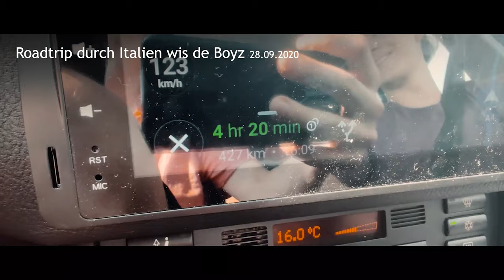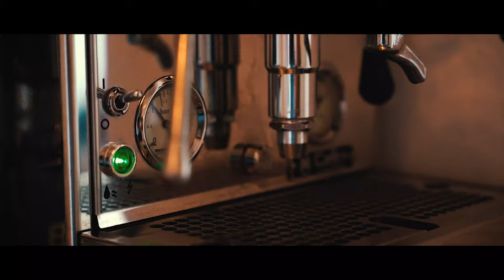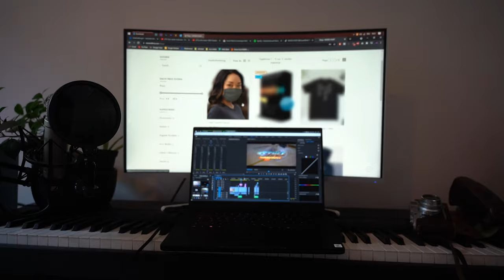Wir müssen unser Essen jetzt selber zahlen... damn ://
Danke fürs Ansehen! Hier folgen Links zu meiner Website, meinen Social Media Kanälen und meinem Equipment! Für weitere Fragen kontaktiere mich einfach :)

(Beste Musikquelle für YouTuber und Filmemacher!)

➤Camera Gear:
Canon 90D
Sigma 18-35mm f1.8
Canon 50mm f1.4
Rode VideoMic Go
Parrot Anafi

➤Nachbearbeitung und Schnitt:
Premiere Pro und After Effects: